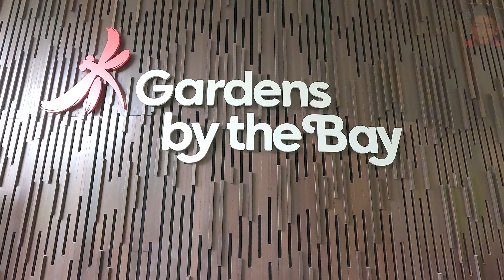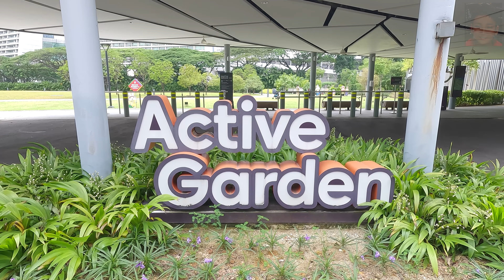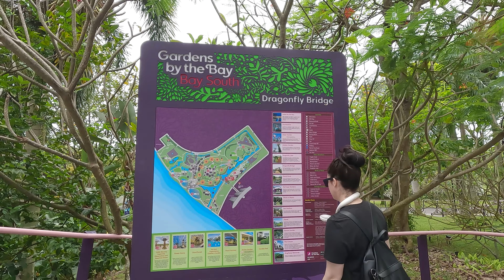Singapore | Gardens by the Bay | Nature | Go Pro 11